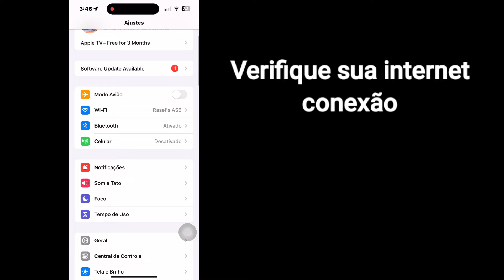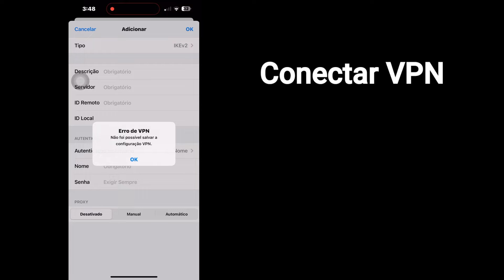Correção Não foi possível criar conta. Sua conta não pode ser criada neste momento no iPhone - iPad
Você está procurando um vídeo sobre como consertar Não foi possível criar uma conta? Você está no lugar certo. Neste vídeo vou mostrar como consertar Sua conta não pode ser criada neste momento? Quer consertar a impossibilidade de criar uma conta no iPhone? assista a este vídeo, você aprenderá como resolver Sua conta não pode ser criada neste momento
Suas dúvidas
Por que meu iPhone está dizendo que não foi possível criar uma conta?
Por que diz que não consigo criar uma conta com meu ID Apple?
Como consertar não foi possível criar o ID Apple?
Não foi possível criar conta
Sua conta não pode ser criada neste momento
Não foi possível criar uma conta Sua conta não pode ser criada
Não é possível criar um ID Apple neste momento